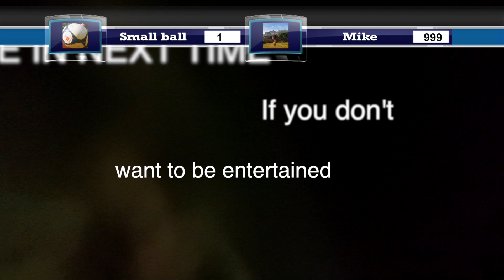Isolation 100 Kick ups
Bored olympics

100 kick ups with a small football